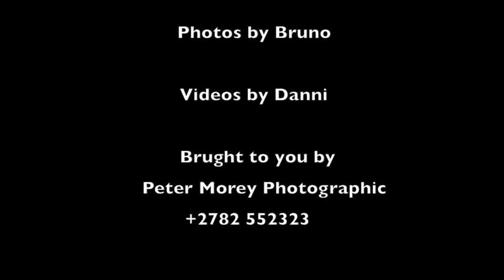Vespa 2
on sunday 30 november, about 150 plus vespas got together fro a mass ride from pretoria ( led by our fearless leader bruno gila) to wynberg, then to melrose arch and finally on to park view. a fantastic time and wonderful ride, here is some video footage shot while riding and some photos as well. all photos by bruno. lets hope we can do it again soon with even more vespas….( come on bmw…our gm's are waiting…get your act together) just wish vespa could have asked us all to bring a toy each, we could have made some kids very happy, we had the numbers…enjoy, peter morey